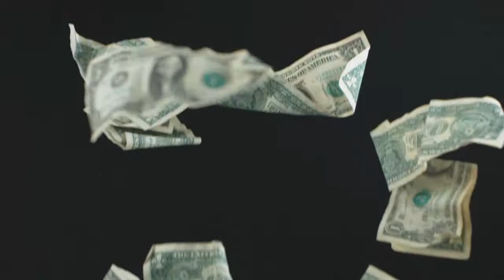Network Marketing Motivation | One Inch At A Time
Every morning you wake up and probably have a routine.  Is it a positive routine?  Or are you staring at yourself in the mirror and telling yourself you can't move on?

Everyday is a battle.  You battle against gravity to stand up, you battle against yourself to move forward, one more step.  You have a choice, give up or move forward; one inch at a time.

When you get older in life, things get taken from you.  You start learning that life is a game of inches and making one wrong move can turn  your life up-side-down.  Today is my third day with an incredibly sore back however I am still moving forward inch by inch in order to get my knowledge out to you.  I want to help as many people as possible, to help you move forward in tough times.  I can only believe some day you come across this content and it helps you pick yourself up and move forward.

Credit: speech from Eric Thomas